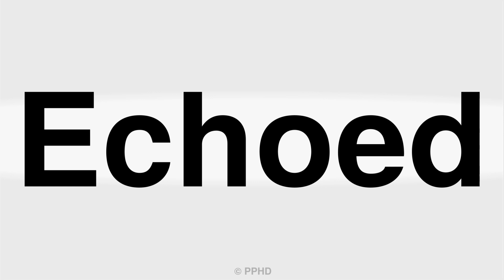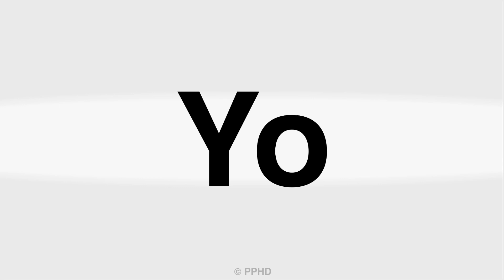How to Correctly Pronounce Abrasive to Zooks In English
In this video you will learn how to correctly pronounce Abrasive to Zooks in English. Learn how to pronounce Abrasive to Zooks, and other HARD TO PRONOUNCE words and names like this one, Abrasive to Zooks. Watch our free videos and let us teach you how to pronounce and how to say English words/names such as this Abrasive to Zooks video. If you are a Native Speaker who wants to learn how do you say words like Abrasive to Zooks, in English using English as a Second Language ESL this is the place for you. Learn how to pronounce Abrasive to Zooks, and other words and slang, English, Portuguese, Russian, Welsh, Irish, Spanish, Italian, and other languages our how to say video tutorials.
No words are too difficult to learn to pronounce with the right teacher.
We bring you Abrasive to Zooks, and other audio/video pronunciation tutorials to teach you the exactly correct pronunciation of any words like Abrasive to Zooks, that you would like to learn. Whether the words are Slang, English, Portuguese, Russian, Welsh, Irish, Spanish, Italian or many other languages, including also German, Ukranian, or French and more.

CHAPTERS

Abrasive 0:5
Bactericidal 0:15:
Cajole  0:28
Dapple 0:37
Echoed 0:46
Fallen 0:55
Gamer 1:04
Hale  1:13
Ignore  1:22
Jerseyan  1:31
Kentledge  1:31
Laitance  1:51
Midguard  2:01
Natation  2:22
Obstreperously  2:35
Palliate  2:45
Quasi-judicial  2:58
Radiotelephone  3:12
Sailormaker  3:23
Tailspin  3:34
Unalterable  3:45
Vaud  3:54
Wanning  4:03
Yo  4:11
Zooks  4:21

Abrasive, Bactericidal, Cajole, Dapple, Echoed, Fallen, Gamer, Hale, Ignore, Jerseyan, Kentledge,
Laitance, Midguard, Natation, Obstreperously, Palliate, Quasi-judicial, Radiotelephone, Sailormaker,
Tailspin, Unalterable, Vaud, Wanning, Yo, Zooks